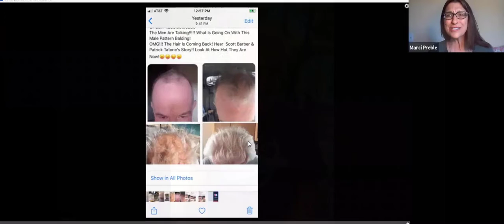Man's Miraculous Hair Growth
Explore the remarkable recovery journey, powered by the breakthrough technology of LifeWave X39.

 The Power of the Patch!
Dive into how these innovative patches, backed by anti-aging science, boost health and athletic performance. Explore the X39 patch and more with us, and learn how LifeWave is leading the revolution in non-invasive wellness and holistic health. Perfect for anyone interested in enhancing their well-being naturally.

0:00 Start
:30 Beginning to understand value
2:00 Nearing the end